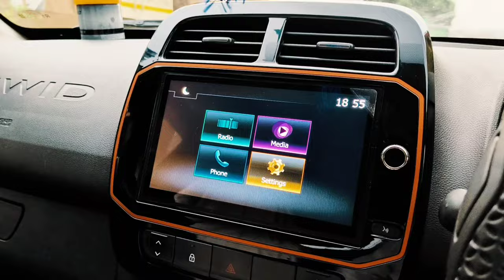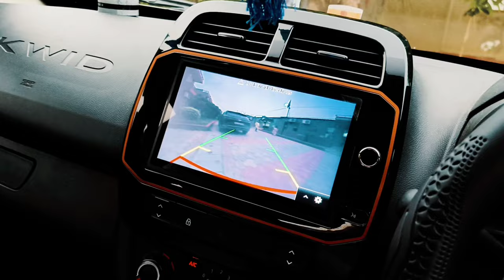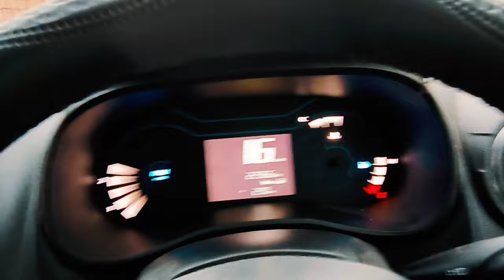Prem Mandir Tour Vrindavan | Vrindavan Ka Sabse Khubsurat Prem Mandir | Vrindavan Mathura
Prem Mandir Vrindavan | Vrindavan Ka Sabse Khubsurat Prem Mandir | Vrindavan Mathura

prem mandir tour vrindavan
vrindavan ka sabse khubsurat prem mandir
prem mandir
Prem Mandir
Prem mandir
vrindavan mathura
Vrindavan Mathura
Vrindavan mathura
vrindavan
vrindavan mathura
mathura
prem mandir vrindavan
Prem mandir tour guide
prem mandir tour
prem mandir vrindavan dham
Vrindavan dham

                      🙏🙏Radhe Radhe🙏🙏